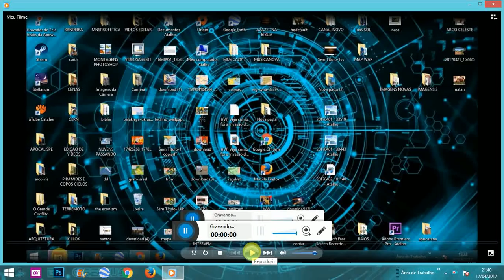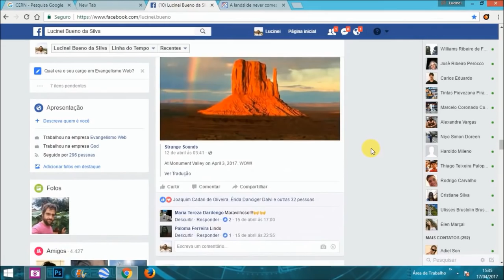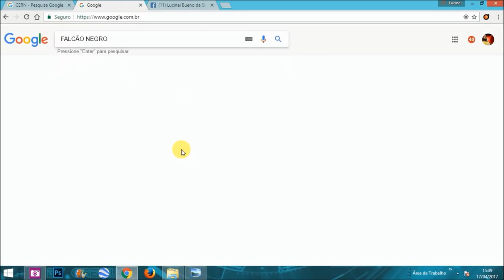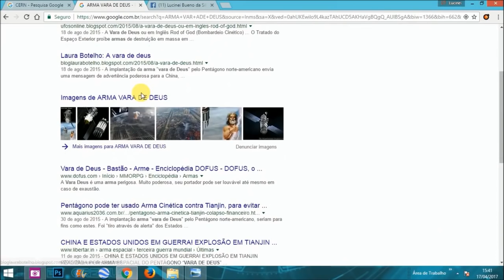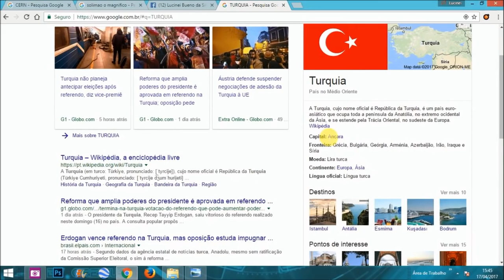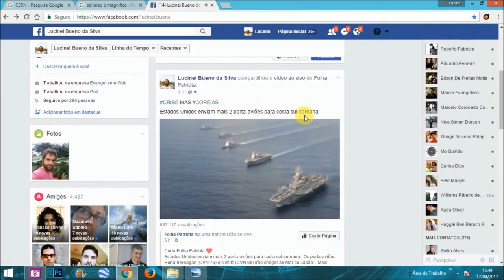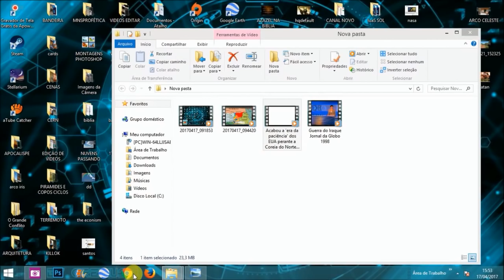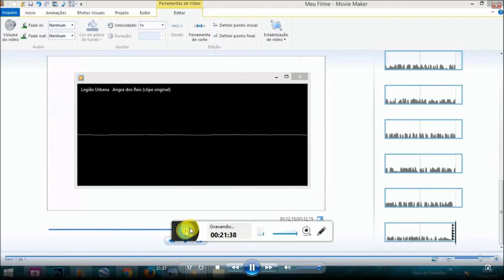CALIFADO MAIS PORTA AVIÕES USA NA COREIA MONTANHA COLAPSA URUGUAI SOMÁLIA ALVO DA NOM AGAIN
VIGIANDO